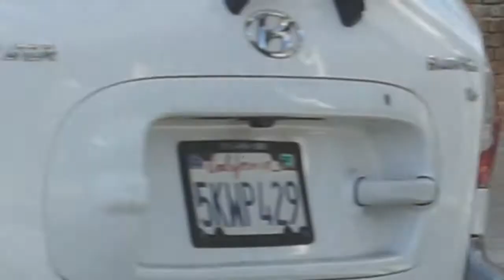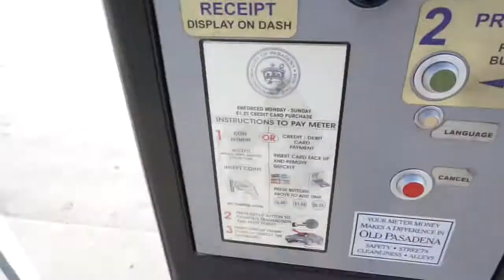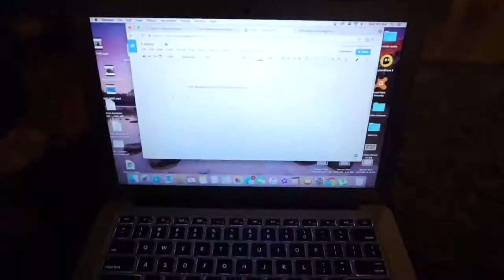IT'S DATE NIGHT!!!